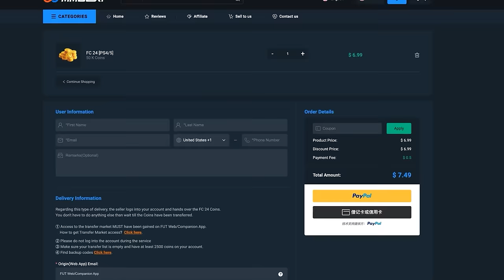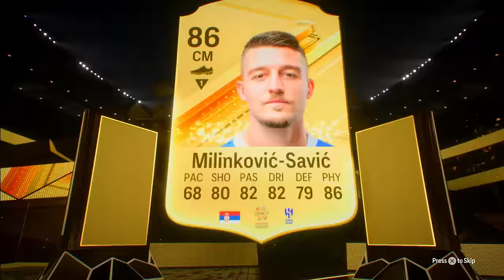Beating FC24 During TOTY..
TOTY has arrived in FC24, and today we're going to be beating it..

Tags Ignore: fc24, fc 24, chuffsters, auzio, auziomf, i beat fifa, beating fifa, fifa mobile, fc mobile, i beat fc, i beat fc24, i beat fc 24, beating fc24, beating fc 24